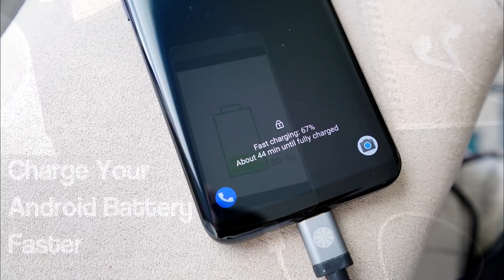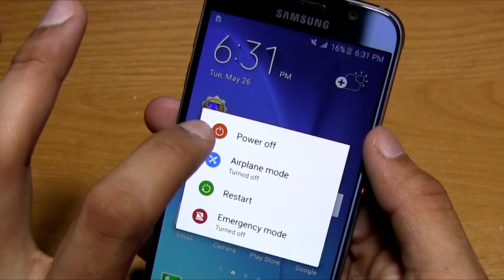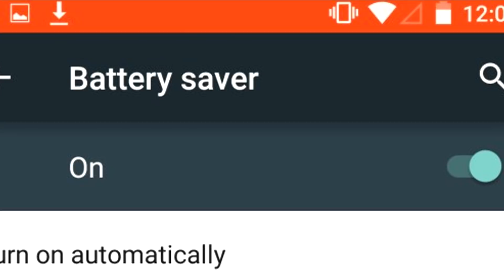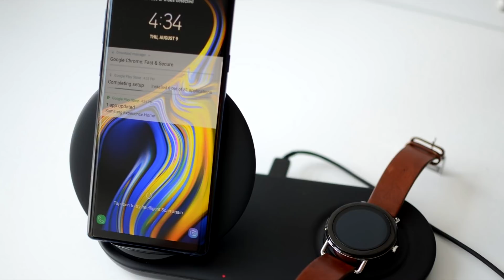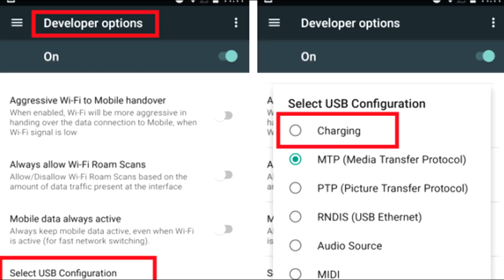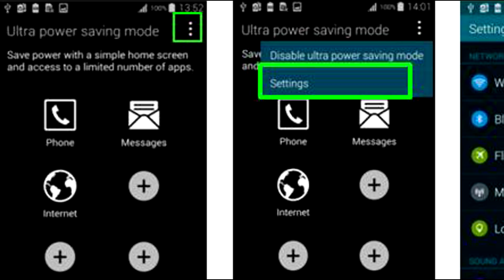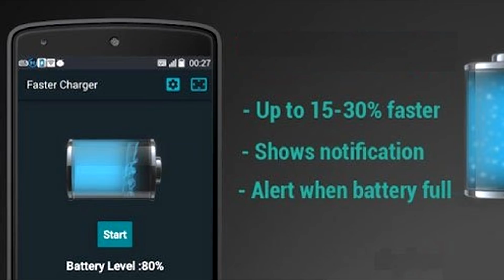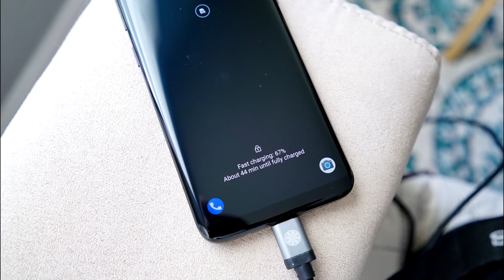كيف تشحن هاتفك بسرعة (أفضل الطرق) 2018 Fastest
How To Charge Your Android Battery Faster-Best Ways